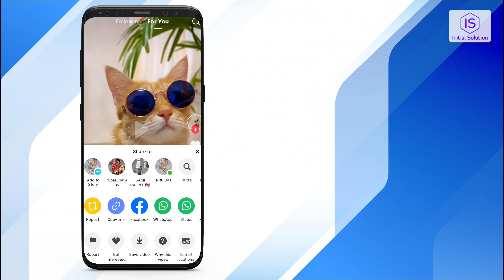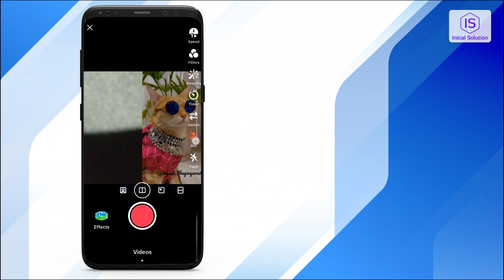How to Duet on TikTok 2024 (Step-by-Step Guide)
Ready to create TikTok magic with duets? Discover how to duet on TikTok with this step-by-step guide. Collaborate and shine on TikTok! 🎵📱

📌 Presenting a streamlined step-by-step shortcut guide for your convenience. Hope it helps! 🚀
Step 1: Open the TikTok App on Your Device.
Step 2: Find a TikTok Video You Want to Duet With.
Step 3: Tap the Share Button and Select "Duet."
Step 4: Record Your Duet Video.
Step 5: Add Effects, Text, or Music (Optional).
Step 6: Preview Your Duet and Share It!

📖 Chapters of How to Duet on TikTok:
0:00 Introduction
0:13 Go to Tiktok app
0:29 Go to Share option
0:35 Duet on TikTok
1:34 Conclusion
1:46 Sponsored Messages